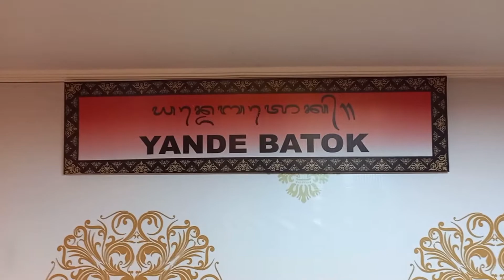INDAHNYA KERAJINAN YANDE BATOK, PKB 2021 (TVne Bali)